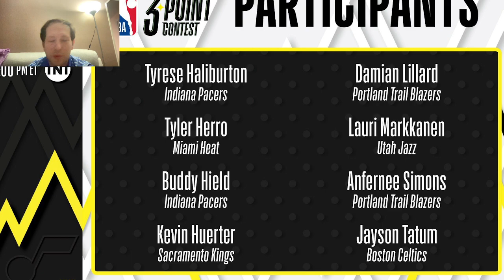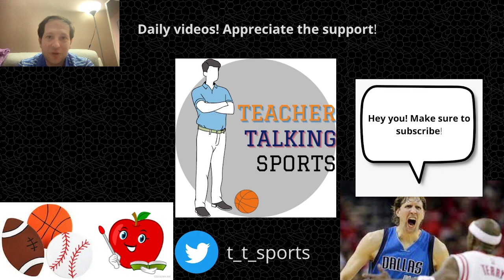All-Star Saturday participants revealed, is 3-point contest now the most watchable?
On Saturday, the NBA will have their All-Star Saturday events. Will you be watching and what are your predictions?